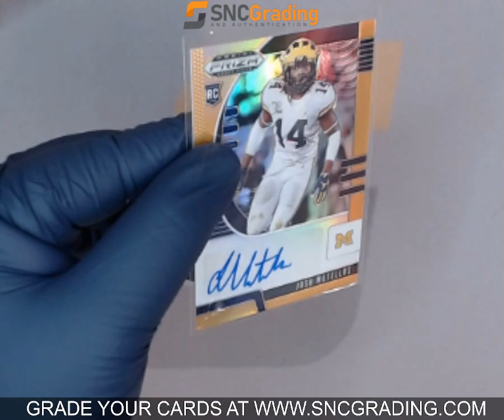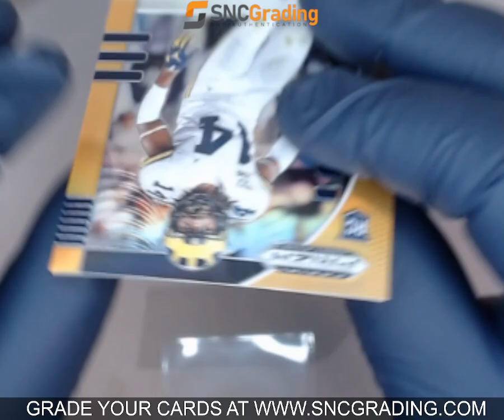SNC GRADING: 2020 PANINI PRIZM DRAFT PICKS JOSH METELLUS #244 (1772695543022)